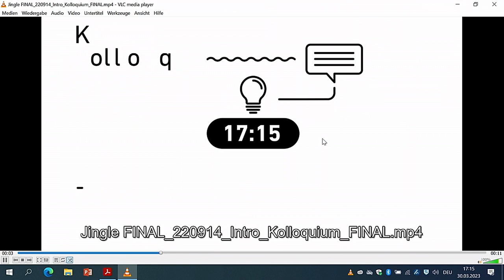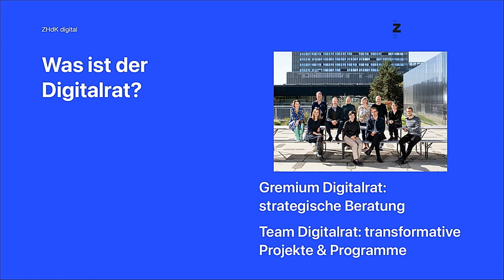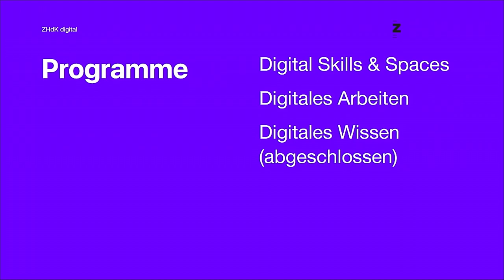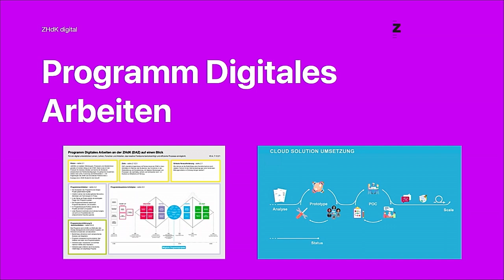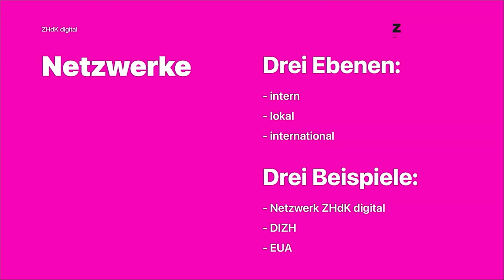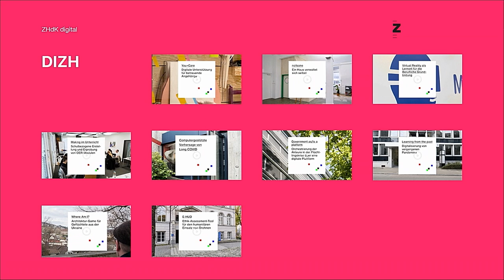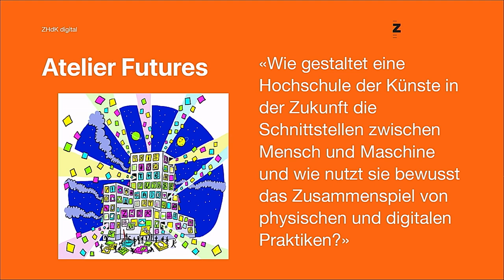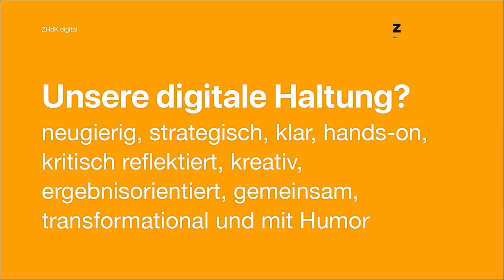17:15-Kolloquium | Do you speak digital?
Referenten: Dr. Susanne Schumacher, Co-​Vorsitzende des Digitalrats der ZHdK

Im Rahmen des Digitalrats der Zürcher Hochschule der Künste (ZHdK) tragen interne Expert:innen seit 5 Jahren aktiv zur digitalen Transformation der Hochschule bei. Einerseits erarbeiten sie digitale Strategien, andererseits geben sie der digitalen Kultur an der ZHdK in Projekten, Programmen und Prozessen eine Form. Charakteristisch für die ZHdK ist, dass dies niederschwellig, experimentierfreudig und fassbar gestaltet wird.

Dem Digitalrat der ZHdK liegt der mit der Digitalisierung einhergehende Kulturwandel besonders am Herzen. Der Vortrag zeigt anhand von Beispielen, wie dieser Wandel auf verschiedenen Ebenen ins Werk gesetzt und erlebbar gemacht wird und gibt Ausblicke auf die kommenden Schwerpunkte dieser Arbeit.

Dr. Susanne Schumacher ist Co-​Vorsitzende des Digitalrats der ZHdK. Sie ist Kunstwissenschaftlerin und promovierte an der ETH Zürich zu Daten in der Kunstgeschichte. Für Digitalisierung an Hochschulen engagiert sie sich seit vielen Jahren in Lehre, Forschung und Transformationsprojekten.